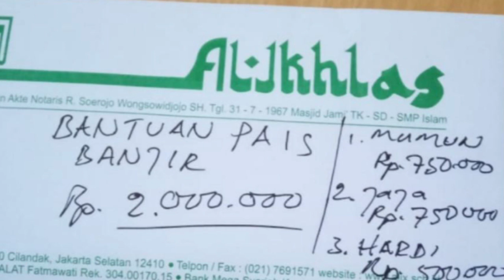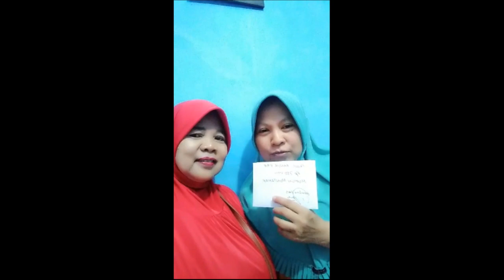Mengintip Aksi Sosial Warga Majalengka di JABODETABEK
PAIS: Peduli Asa Insan Sedesa adalah kumpulan warga Bantarwaru, Ligung, Majalengka yang berdomisili  di JABODETABEK. Sepanjang hampir 5 tahun berkiprah sudah banyak melakukan aksi sosial baik untuk warga di kampung halaman maupun yang sama-sama berdomisili di Jabeodetabek.